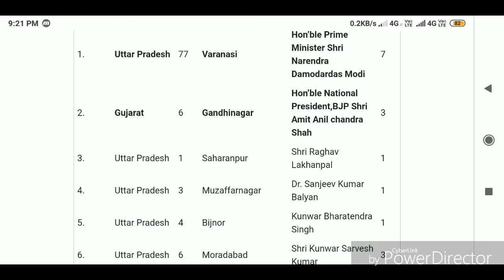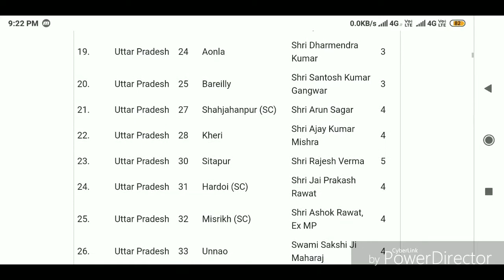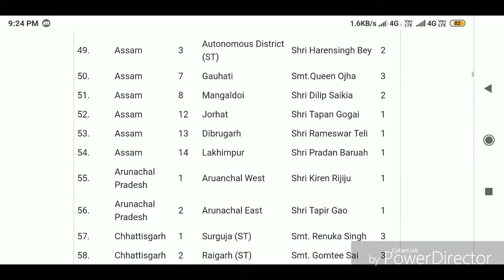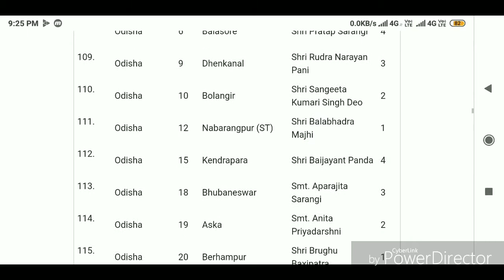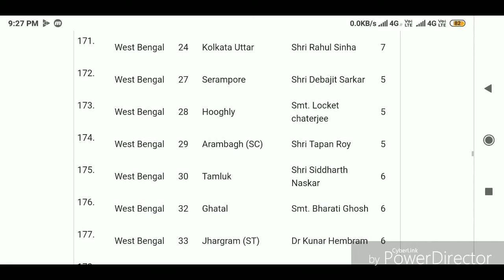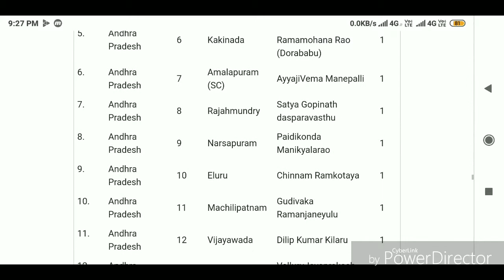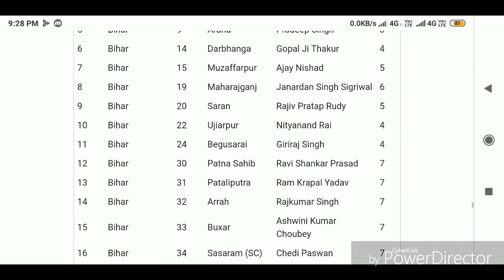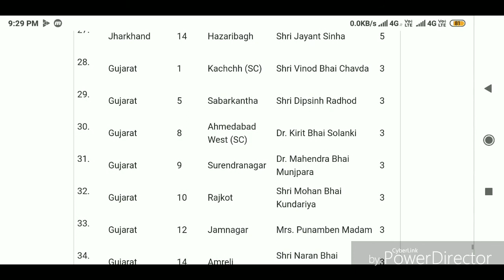BJP CANDIDATE LIST FOR LOK SABHA ELECTIONS 2019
Here you will find 6 list of BJP candidates for lok sabha polls.